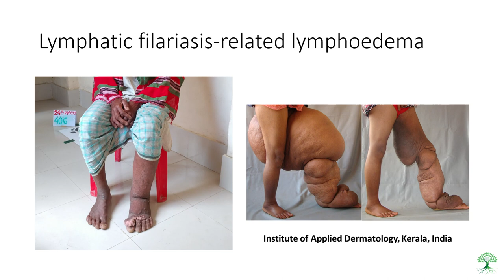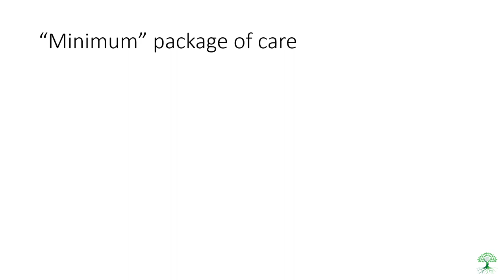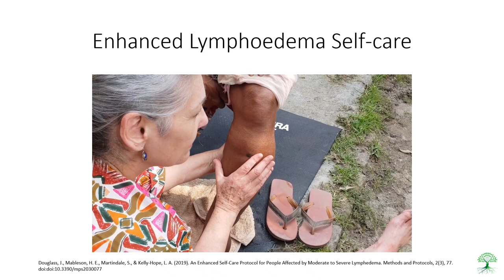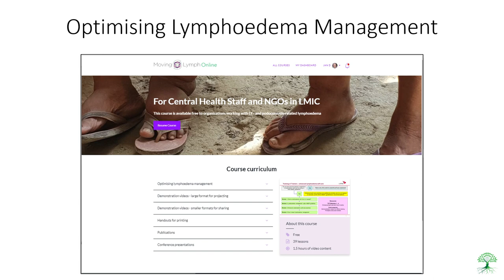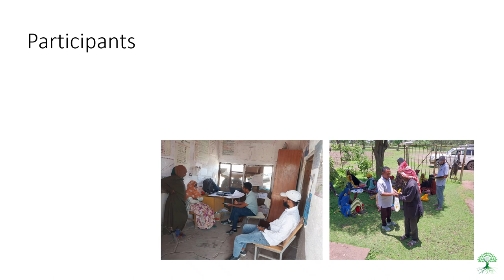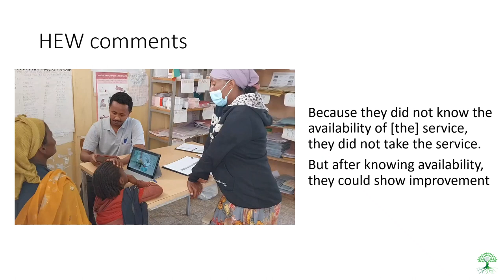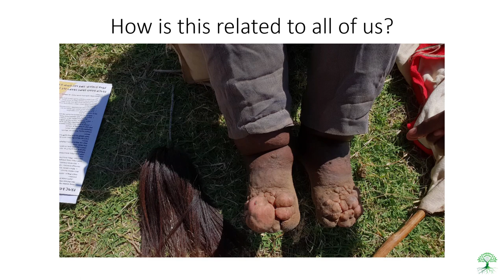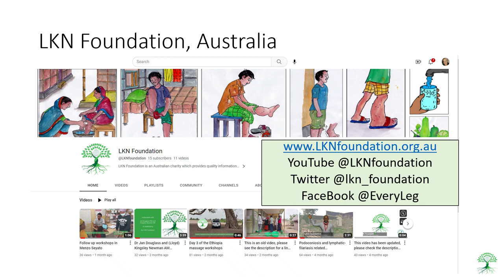Lymphology Summer Days, Walchsee, Austria 24/06/2023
This recording was made of the presentation given in Walchsee. It includes a brief history of the LKN Foundation and some data from our recent Workshops in Ethiopia.